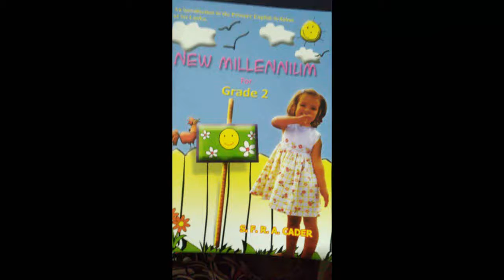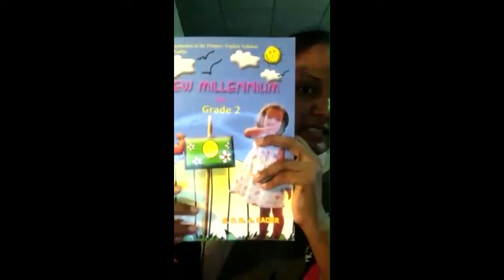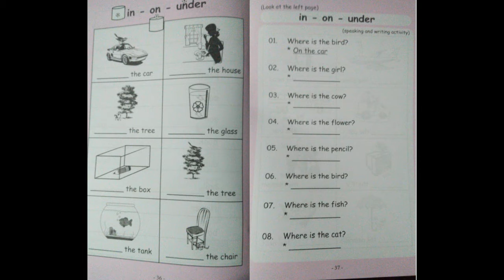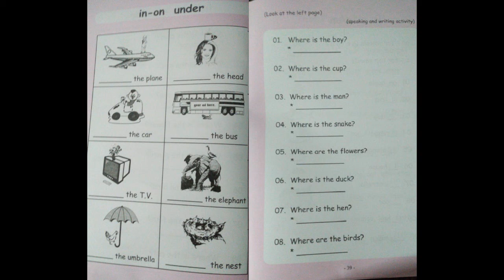Grammar Grade 2 Prepositions Lesson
This video has prepared for grade 2 children to get the basic idea about Prepositions